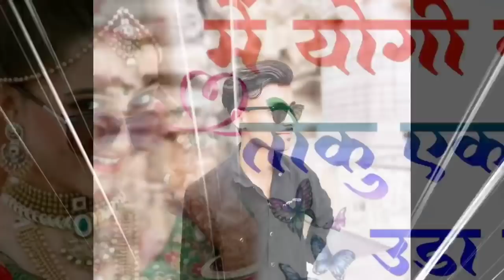मनीष राज योगी का लेटेस्ट योगी सॉन्ग | मैं योगी का छोरा तोकु 1 फूख मे उडा दुगो